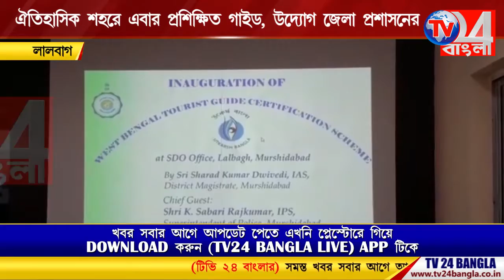ঐতিহাসিক শহরে এবার প্রশিক্ষিত গাইড, উদ্যোগ জেলা প্রশাসনের